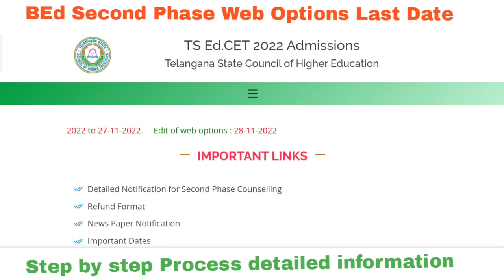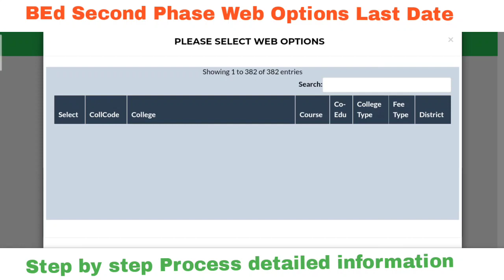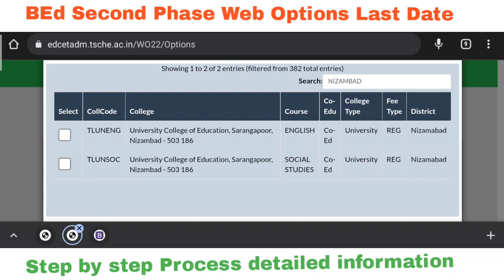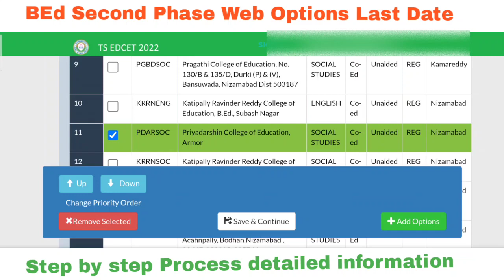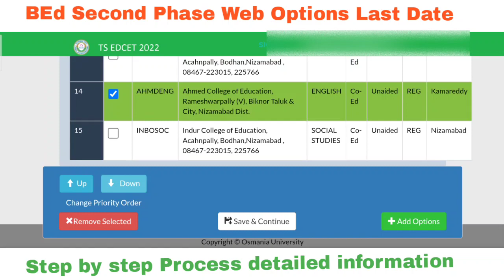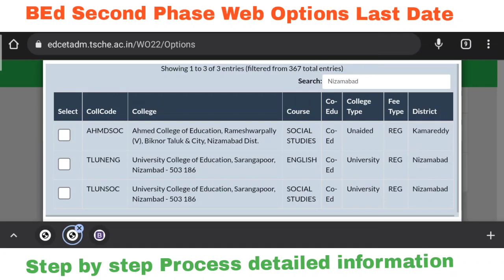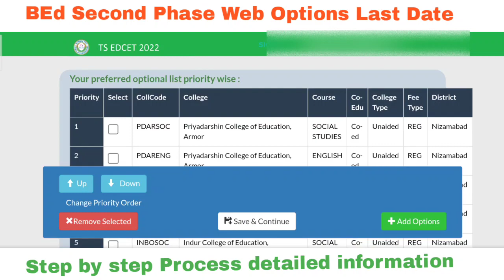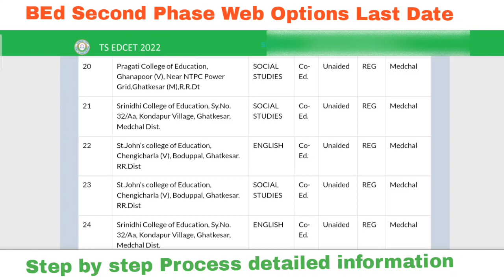TSEdCET BEd Final PHASE WEB OPTIONS STEP BY STEP PROCESS SECOND PHASE WEB OPTIONS LAST DATE SATYA